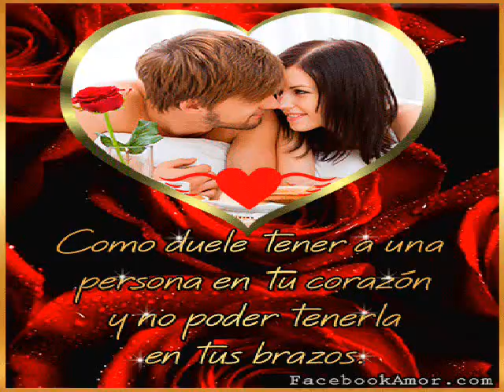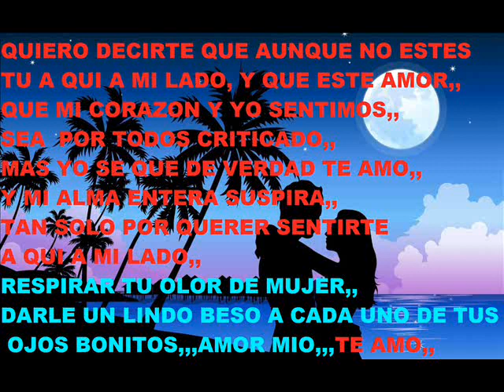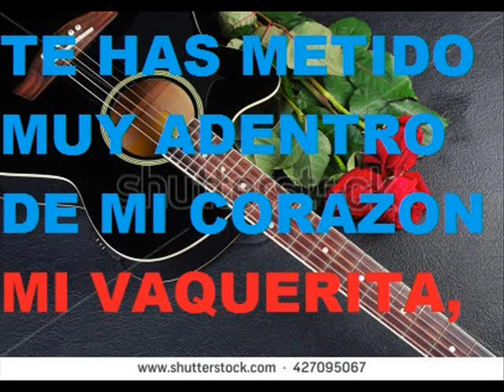BRONCO ALMA MIA